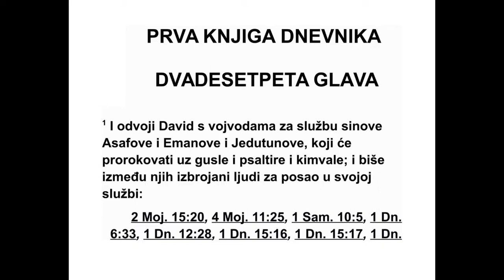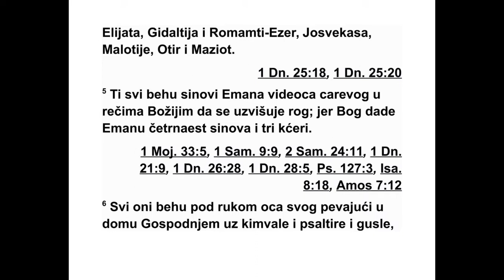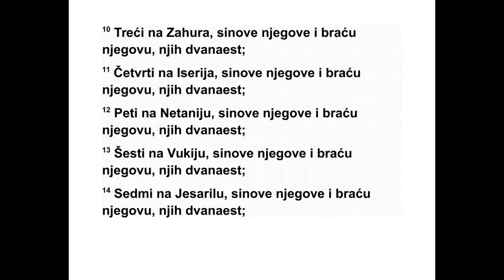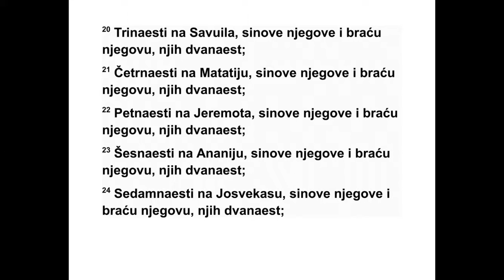PRVA KNJIGA DNEVNIKA DVADESETPETA GLAVA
25 Затим је Давид заједно са погла ва ри -
ма оних који су служили по групама издвојио
за службу неке Асафове, Еманове и Једуту -
но ве синове који су пророковали уз харфе и
друге жичане инструменте и уз чинеле. Ово
су они којима је била поверена служба: 2 од
Аса фових синова Захур, Јосиф, Нетанија и
Аса рела, Асафови синови под вођством Аса -
фа, који је пророковао по царевој заповести.
3 Од Једутуна: Једутунови синови Годолија,
Сорије, Јесаја, Симеј, Асавија и Мататија,
њих шесторица под вођством свог оца Једу -
туна, који је пророковао уз харфу захва љу -
ју ћи Господу и хвалећи га. 4 Од Емана: Ема -
нови синови Вукија, Матанија, Озило, Севу -
ило, Јеримот, Ананија, Ананије, Елијата, Ги -
да лтија, Рамамти-Езер, Јосвекаса, Мало ти је,
Отир и Мазиот. 5 Сви су они били синови
Емана, царевог видеоца који је јављао речи
Божје и подизао свој рог да би славио Бога.
Бог је дао Еману четрнаест синова и три кће -
ри. 6 Сви су они под вођ ством свог оца пе -
ва ли у Господњем дому уз чинеле, харфе и
уз друге жичане инстру менте, служећи у до -
му Божјем.
Асаф, Једутун и Еман добијали су упутства
од цара.
7 Заједно с њиховом браћом било их је
двес та осамдесет и осам и сви су били увеж -
бани и вешти у певању песама у част Гос по -
ду. 8 Они су бацали жреб да би одредили
сво је дужности, најмањи као и највећи, учи -
тељ као и ученик.
9 Први жреб је пао на Аса фовог сина Јо -
сифа; други на Годолију, на његову браћу и
његове синове, њих два наест, 10 трећи на
Захура, на његове синове и његову браћу,
њих дванаест, 11 четврти на Исрија, на ње -
гове синове и његову браћу, њих дванаест,
12 пети на Нетанију, на ње гове синове и
његову браћу, њих дванаест, 13 шести на
Вукију, на његове синове и његову браћу,
њих дванаест, 14 седми на Јесарилу, на ње -
15 осми на Јесају, на његове синове и ње -
гову браћу, њих дванаест, 16 девети на Ма -
танију, на његове синове и његову браћу,
њих дванаест, 17 десети на Симеја, на ње -
18 једанаести на Азареила, на његове си -
нове и његову браћу, њих дванаест, 19 два -
наести на Асавију, на ње гове синове и ње -
гову браћу, њих дванаест, 20 тринаести на
Суваила, на ње гове синове и његову браћу,
њих дванаест, 21 четр наести на Мататију,
на његове синове и његову браћу, њих два -
наест, 22 петнаести на Јеремота, на његове
синове и његову браћу, њих дванаест, 23
шес наести на Ананију, на његове синове и
његову браћу, њих дванаест, 24 се дам на ес -
ти на Јосвекасу, на његове синове и његову
браћу, њих дванаест, 25 осамнаести на Ана -
ни ја, на ње гове синове и његову браћу, њих
дванаест, 26 деветнаести на Малотија, на
ње гове синове и његову браћу, њих два -
наест, 27 двадесети на Елијату, на његове
си нове и његову браћу, њих дванаест, 28
двадесет и први на Отира, на његове синове
и његову браћу, њих дванаест, 29 двадесет
и други на Гидалтију, на његове синове и
његову браћу, њих дванаест, 30 двадесет и
трећи на Мазиота, на његове синове и ње -
гову браћу, њих дванаест, 31 двадесет и
чет врти на Рамамти-Езера, на његове си -
нове и његову браћу, њих дванаест